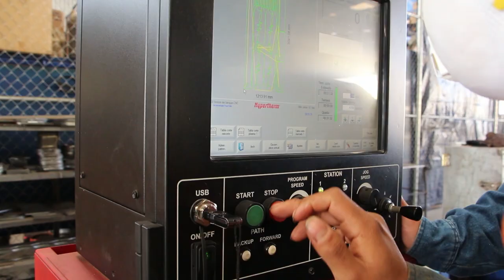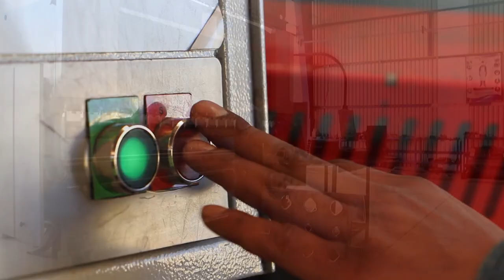Corpus Christi Trailers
Fabricación Carrocerias, cajas de trailer, pipas, tanques, cajas secas, Cowboy y mucho más.